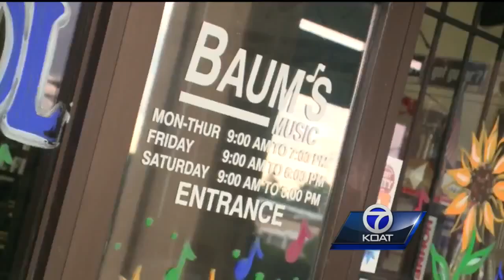Man smuggles $3,000 trumpet under his T-shirt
One local music store is now dealing with a significant loss after a weekend robbery.